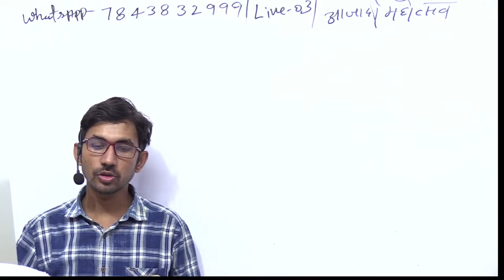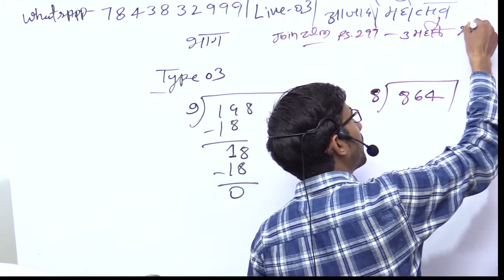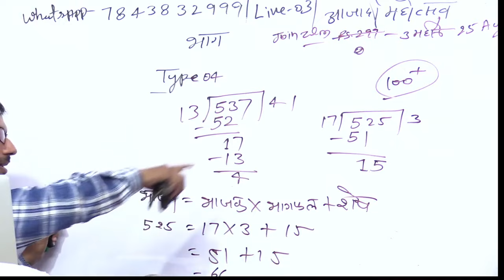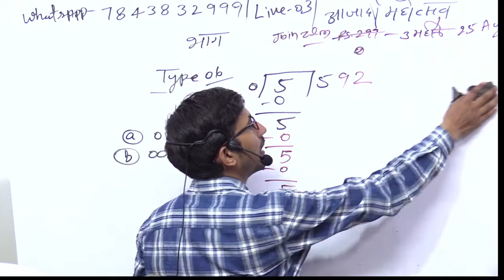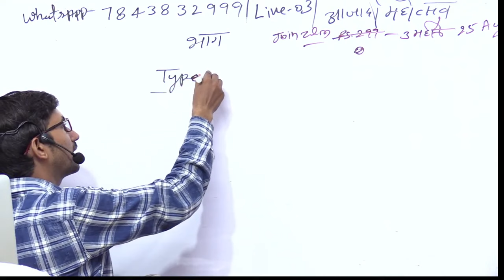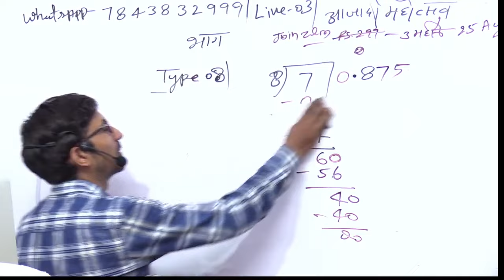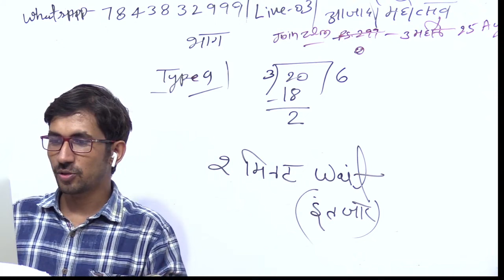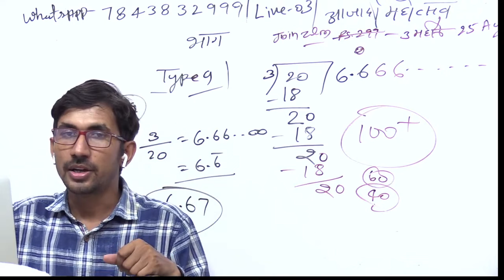Basic Maths in Hindi || Zero Level Maths Revision Class || Live 03